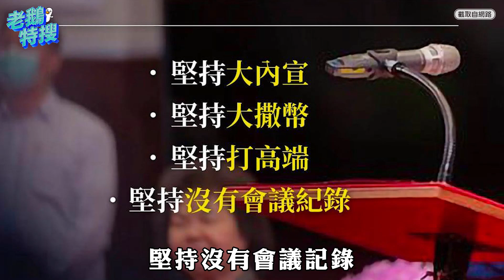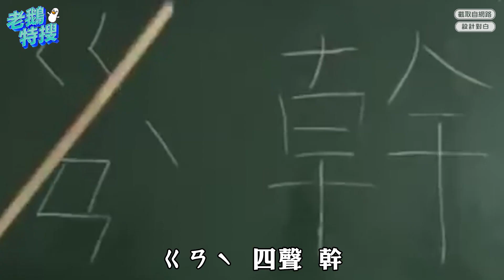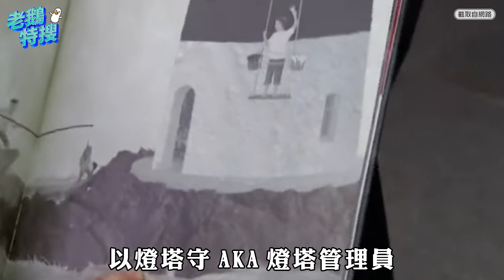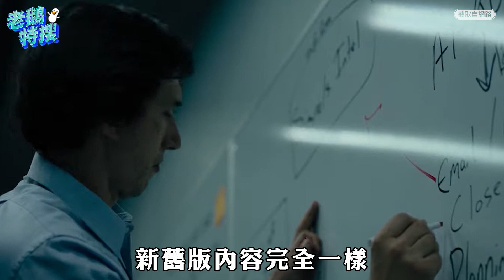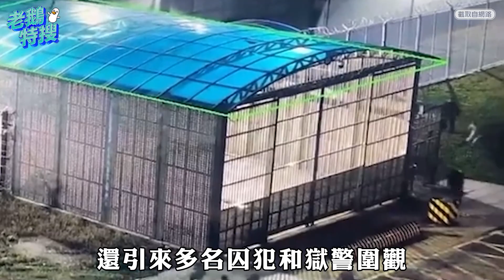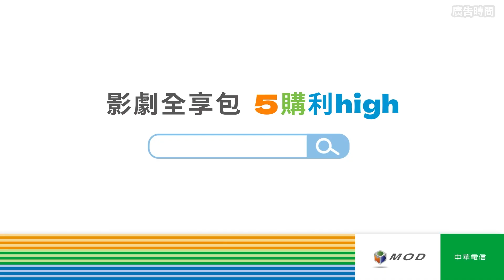簡舒培大戰柯文哲／繪本銷毀風波／脫北者越獄｜老鵝特搜#705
​​​​​​​​​​​​​​​​​​​​​​​​​​​​00:00｜簡舒培大戰柯文哲
拒唸蔡英文4個堅持 柯P：我台大教授不是小學生

04:25｜繪本銷毀風波
只因部長換人！2千本書30萬遭殃 王國材稱完全不知情

08:28｜脫北者越獄
憂遣返遭處決翻6尺牆逃 吉林公安懸賞65萬抓人